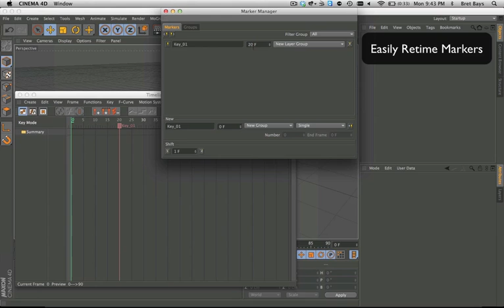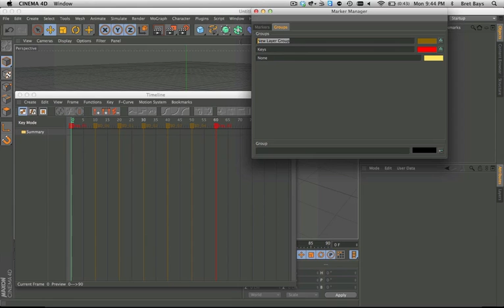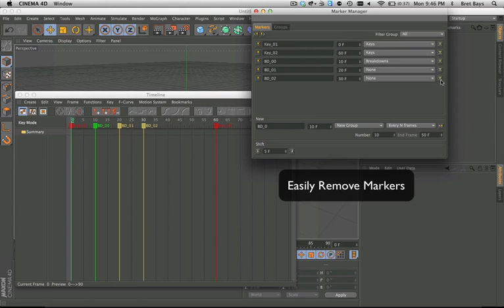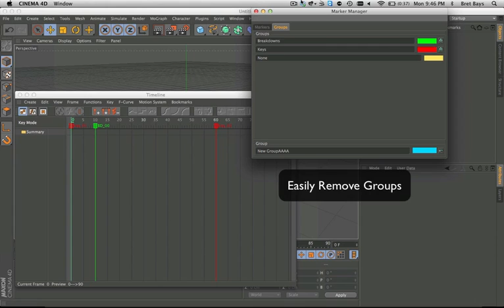Marker Manager Plugin Preview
Just a preview for a CINEMA 4D plugin to help manage markers in your scene. Let's you create groups for markers, color markers, rename, retime, and more.